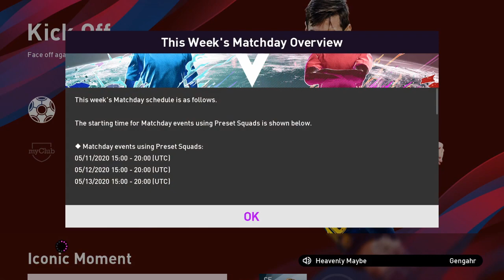eFootball2020 PREMIER LEAGUE PLAYER FACES. eFootball PES 2020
PREMIER LEAGUE PLAYER FACES. eFootball PES 2020.